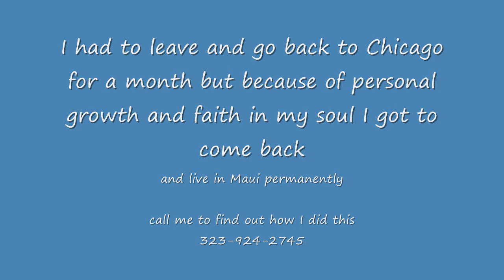adorable kitten march 28 09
adorable kitten rolling around in the maui sun

my last 2 days in Maui, HI before I had to go back to Chicago

since i was committed to personal growth and faith in my soul I got to come back to live in Maui permanently